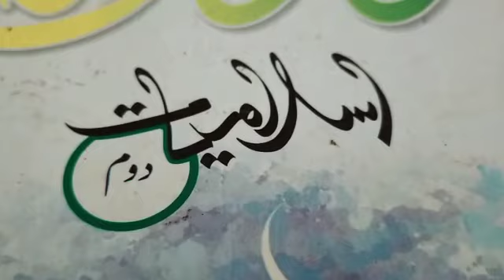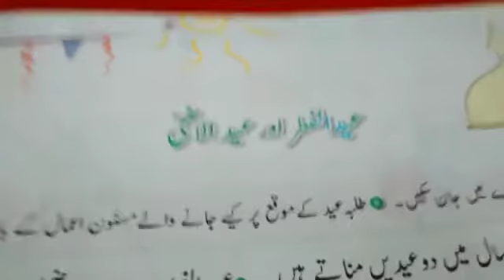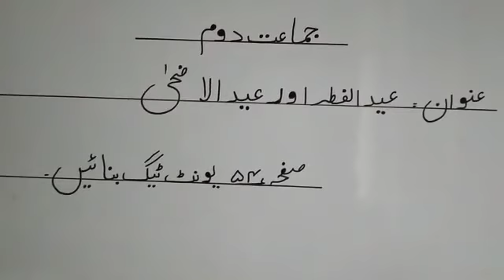islamiyat | Grade 2 lecture 10